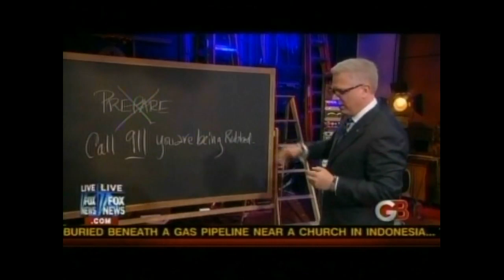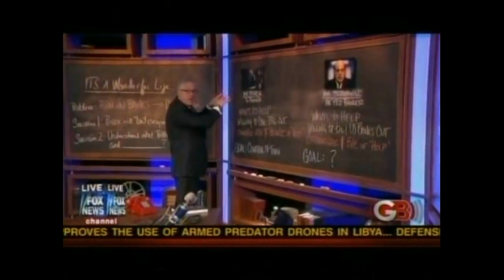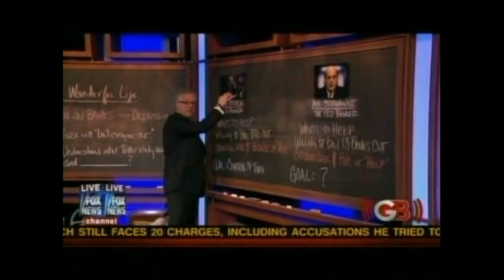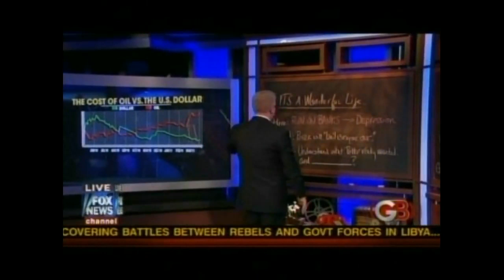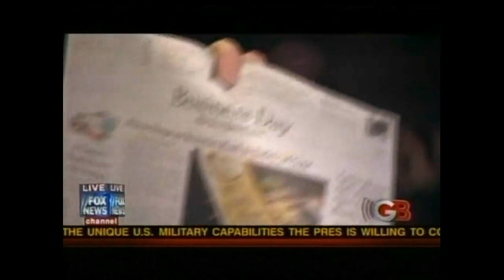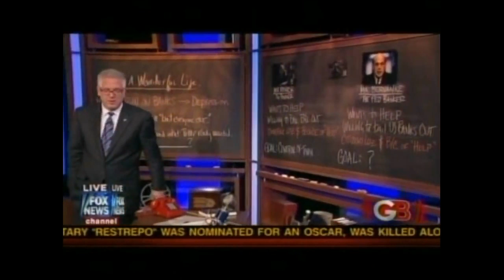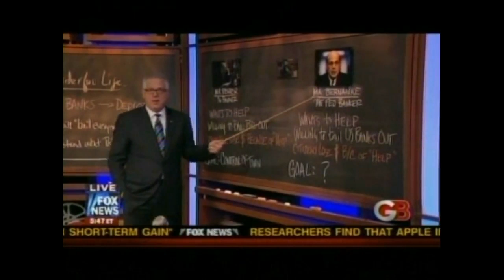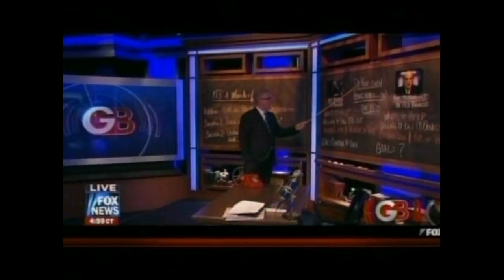Welcome to PotterVille - Beck_4-21-11 Second to Last Show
Beck_4-21-11
Obama blames many for our problems, except, he won't name them. Does that make Obama a Liar?  I think that is very possible. He's a politician isn't he?
Raise your hands if you fell for his sweet talkin'...  Ooooo look at all those hands go up.  :- )